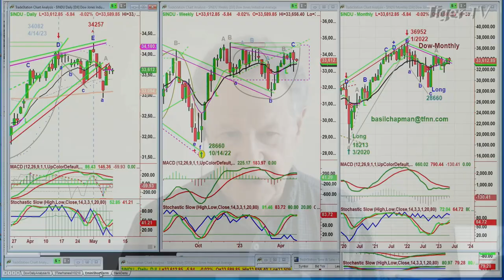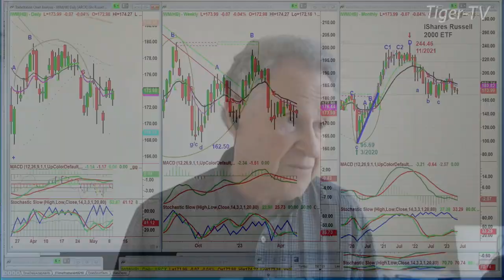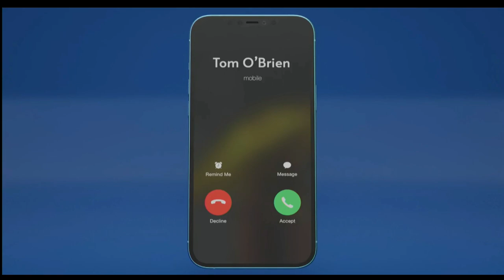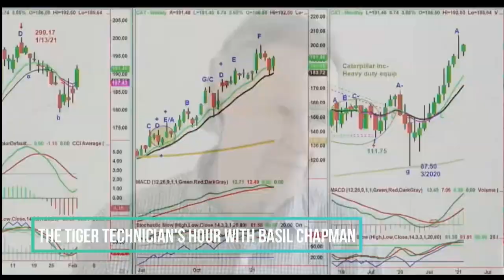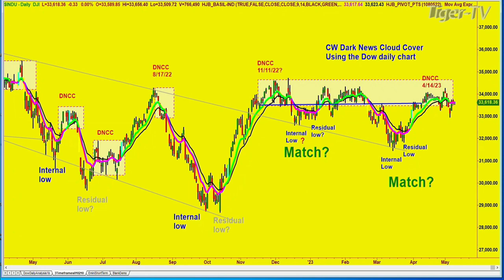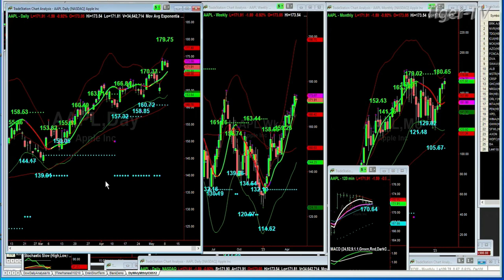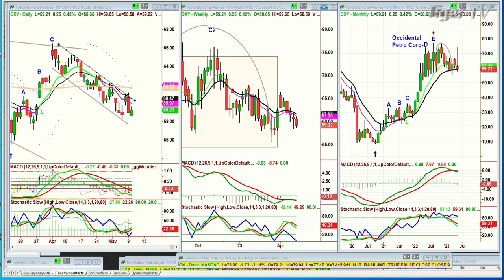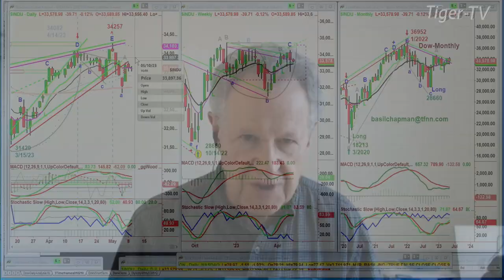May 9th, Tom O'Brien Show on TFNN - 2023